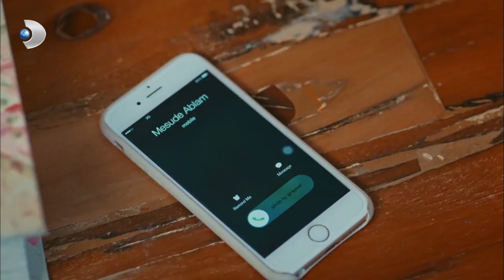Yonca, Şikayetinden VAZGEÇTİ - Güllerin Savaşı 44. Bölüm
Güllerin Savaşı 44. Bölüm

Gülfem pes etmiyor…
Halide’nin annesi olduğu gerçeği ile yüzleşemeyen Gülfem, her şeyin Gülru’nun büyük bir oyunu olduğuna inanır ve bu oyunu bozmak için kolları sıvar. Cihan ve Gülru’nun arası daha önce hiç olmadığı kadar bozulur. Ömer’in tavrı ise, hem Gülfem hem de Gülru içinkafa karıştırıcı olur.  Gülru ve Gülfem arasındaki düşmanlık, test krizi ile çığrından çıkarken; Ömer’den gelen beklenmedik hamle ikisini de şaşkına çevirir. Ömer’in yaptıklarından sonra hesap sorma sırası bu kez Gülru’dadır.